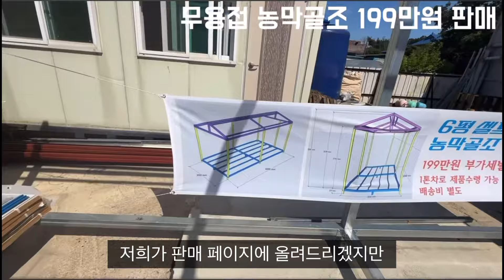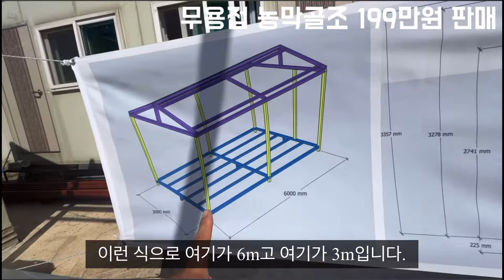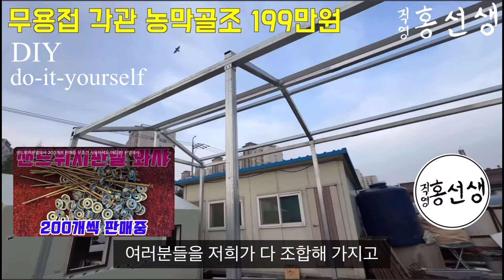직영홍선생 추천농막 기본 3m6m 용접없이 전기없는 오지등에서도 가능 판매시작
네이버스토어 직영홍선생에서 바로구매가능 합니다